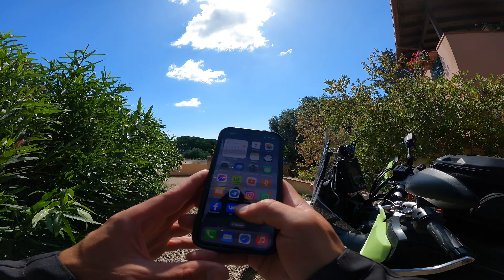Мотопутешествие На Остров Сардиния, Yamaha Tenere 700, Италия 🇮🇹, Отпуск, Карибский Остров Европы